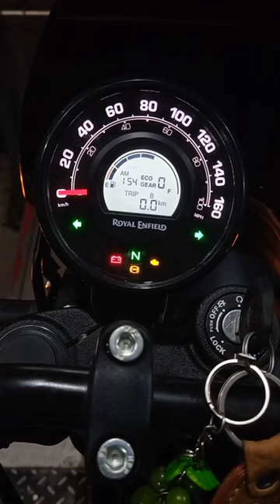Hunter 1st Service | Royal Enfield| Engine oil | Refilling oil | Bike Maintenance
Royal Enfield provides 4 free services on its bikes on
(500 km, 5000 km, 10000 km and 15000 km) or on
 (1.5 month, 6 month, 12 month and 18 month)
 whichever is earlier.
1st free service on 500 km / 45 days
2st free service on 5000 km / 6 month
3th free service on 10000 / 1 year
4th free service on 15000 / 1.5 year
whichever is earlier.
It also protect bike warranty.
The standard warranty offered with Royal Enfield motorcycles is up to 2 years or 30,000 km, whichever comes first. It can be extended up to 4 years or 50,000 km for BS4 models, but there's a catch. You can opt for the warranty extended package at least 60 days before the expiration of the ongoing warranty.
The Hunter 350 is the only Royal Enfield in production to feature super manoeuvrable 17” front and rear tyres, and striking cast alloy wheels. The tubeless ...
Motor oil, engine oil, or engine lubricant is any one of various substances used for the lubrication of internal combustion engines. They typically consist of base oils enhanced with various additives, particularly antiwear additives, detergents, dispersants, and, for multi-grade oils, viscosity index improvers..
Topping up your oil is typically not recommended unless the level is below the minimum mark. If you're running low on oil, however, topping off may help you get to your nearest Firestone Complete Auto Care for an oil change service.
(Your need to check during the service time )
Oil and oil filter check and replacement

- Brake fluid check and top-up

- Anti-freeze coolant check and top-up

- Windscreen wash check and top-up

- Full brake check

- Power steering fluid check and top-up

- Steering check

- Shock absorbers check

- The other services include:

- light check

- suspension check

- wheel alignment check

- windscreen wipers check

- exhaust check

- charging systems check

- charging system check

- battery, pressure, and tyre tread check

Hunter 350| Rebel blue| Rebel black| Rebel red| Dapper white| Dapper Ash| Dapper grey| factory Black

A shot of motorcycling

All the intense flavours of Pure Motorcycling - packed into a fun, stylish, new machine.

Engine 349.co

Power 20.2 bhp @ 6100 rpm

On-road-price=1,96,723

Royal Enfield is getting ready to launch its all-new motorcycle based on the new generation Royal Enfield Classic 350 platform, with the J-series engine. The new motorcycle, internally codenamed J1C1, will be launched in the first week of August, and will likely be Royal Enfield's most accessible model, carandbike has learnt. The Royal Enfield Hunter 350, as it will be called commercially, will be based on the J-platform, which also underpins the Meteor 350 and the new Classic 350. The Hunter 350 will use the same 349 cc, single-cylinder engine which makes 20.2 bhp at 6,100 rpm and 27 Nm of peak torque at 4,000 rpm.

The retro looks of the bike are complemented with round tail lamps and turn indicators. The stance is sportier than both the Classic 350 and the Meteor 350 and the overall design is more like a contemporary roadster than the '60s inspired design of the Classic 350.

Also Read: Royal Enfield Urban Cruiser Spotted On Test. Is This The Hunter 350?

The Hunter 350 will still have a reto-styled modern classic design theme, but will wear a slightly more stripped-down look, with a sporty stance, with a more contemporary roadster silhouette than the '60s inspired design of the Classic 350. But there still will be neo-retro elements like a circular headlamp, round turn indicators, rearview mirrors and a small round taillight. The Hunter 350 is also expected to get a round single-pod instrument console to go with the rounded elements and components, but Bluetooth